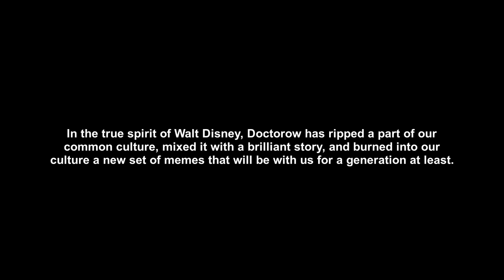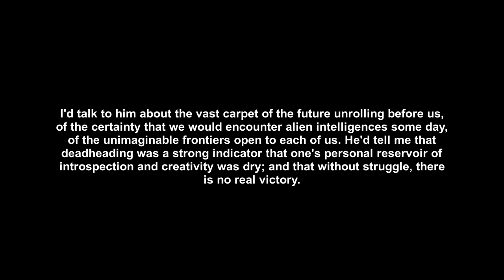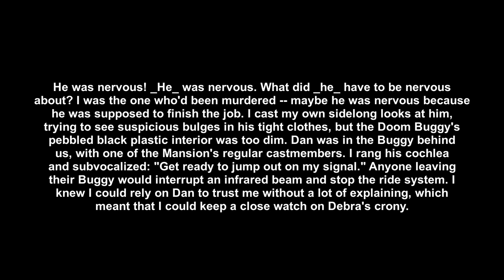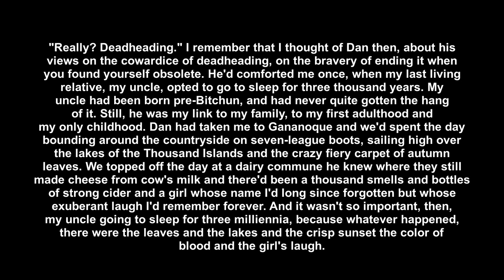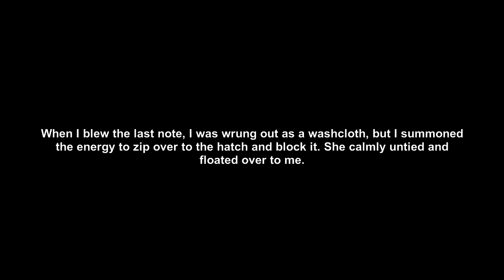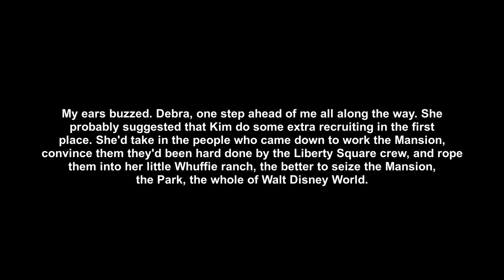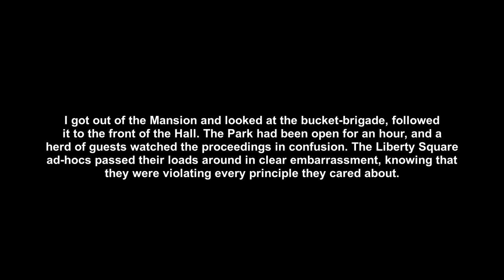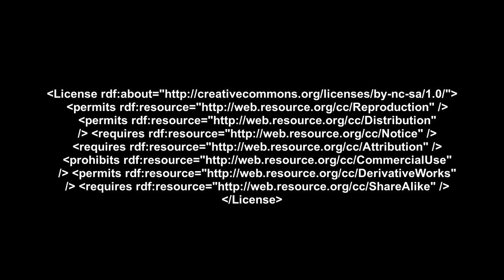Down and Out in the Magic Kingdom - text to speech audio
Cory Doctorow's Down and Out in the Magic Kingdom converted to an audio book plus images of the words using pico2wave on linux, imagemagick convert for images, and avconv/ffmpeg to generate the videos and concatenate them all togethere.

There is already a much more understandable human generated audio book version of this elsewhere on youtube, but I thought it would be fun to try this process out.